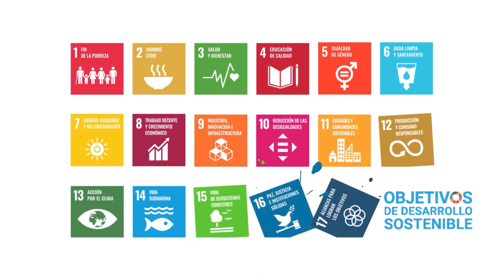Fundación Ibercaja, juntos hacemos más.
Hemos aprendido lo importante que es estar juntos.

Juntos construimos un mundo con más oportunidades para las personas conectando sus ideas, necesidades y proyectos. Porque juntos somos capaces de impulsar cada año los sueños y el bienestar de más de un millón de personas. Trabajando siempre por el territorio para conseguir una sociedad más inclusiva y sostenible.